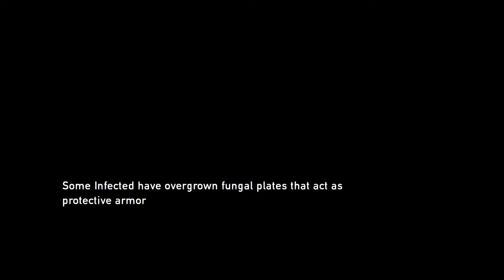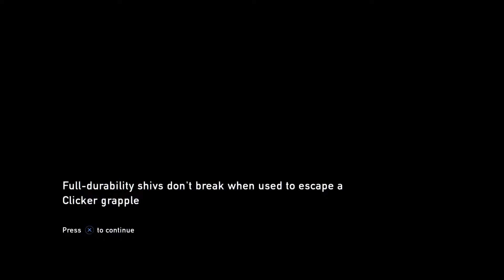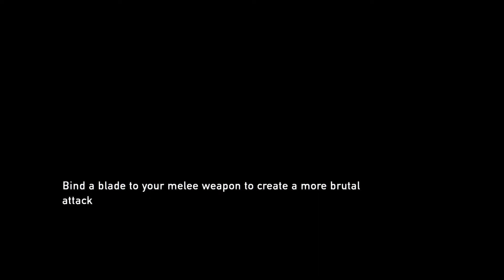Last Of Us: Ending